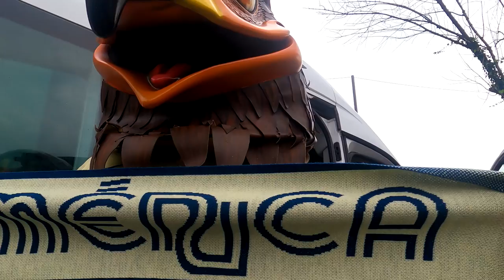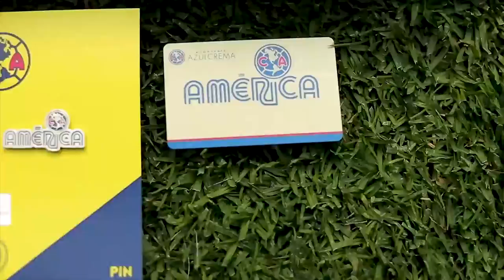Cumpliendo un sueño Carlos Reinoso | Membresía Azulcrema | Vamos América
📹 | Cumpliendo un sueño AZULCREMA
 Carlos Reinoso sorprende a aficionado de toda la vida